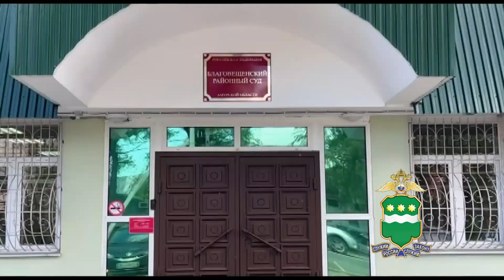В Благовещенске экипажем ДПС ГИБДД задержан подозреваемый в угоне автомобиля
Видео: УМВД по Амурской области